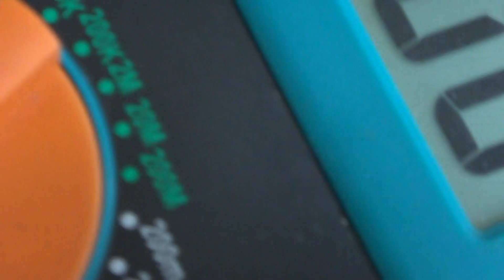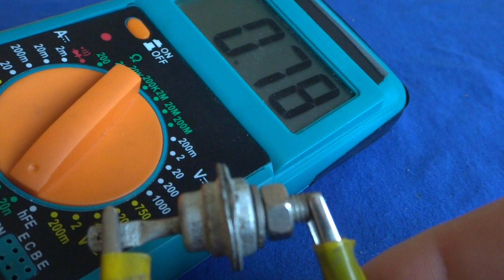Тайна ДИОДА и ТИРИСТОРА. У них есть емкость как у кондесатора !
Лучшие Мега Самоделки своими руками. Гениальные Изобретения и лайфхаки. Супер простые и классные схемы и открытия. И еще много чего мега-супер-гениального!!!